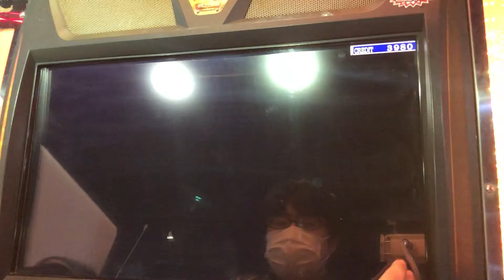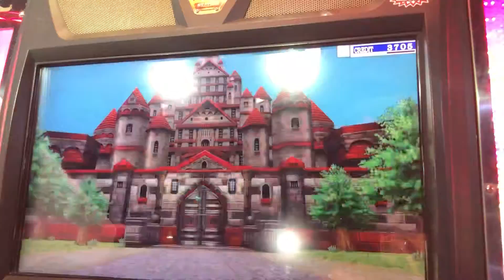ローズ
他のコール2爆弾はコチラ